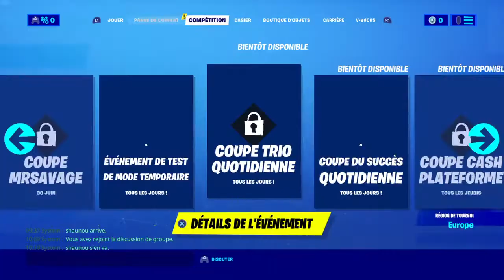Boutique du 15 juillet 2020